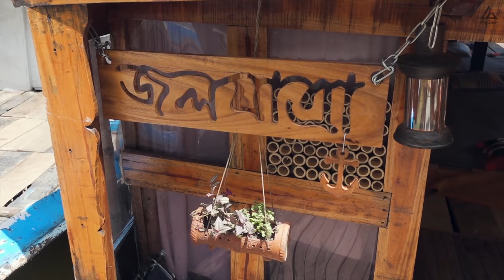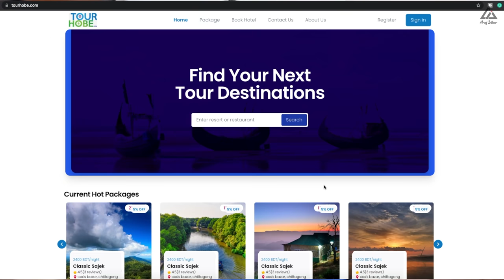"টাঙ্গুয়ার হাওরে" ওরা ১১ জন 😍 || Dhaka to Tanguar Haor - Part 1 ❤️ (Complete Details)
এবারের ভিডিওতে হাওরবিলাস হবে ফিল নিয়ে ❤️
👉 TourHobe র সাথে পরবর্তি টাঙ্গুয়ার হাওর ট্রিপে জয়েন করতে যোগাযোগ করুন -

👉 বোট ইনফরমেশন -
Weekdays Fare - ১৭৫০০ টাকা
Weekend Fare - ২৪০০০ টাকা